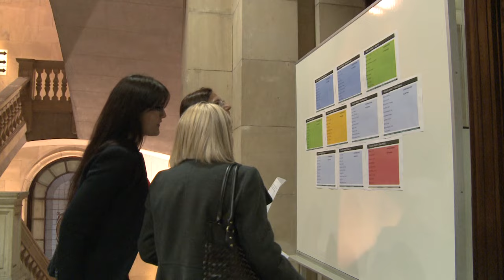Jornada de treball del Programa Cívics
Professionals, pacients i ciutadania han marcat les línies estratègiques del nou Programa de promoció de drets i deures i participació de l’ICS. Un centenar de persones van participar l'any passat en una jornada de treball al Centre Corporatiu sobre aquesta qüestió.